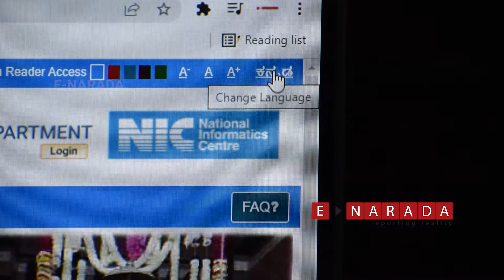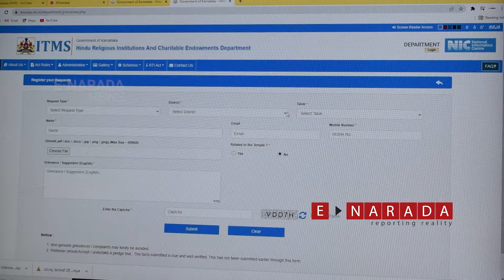Chief Minister launched Integrated Temple Management System | Rohini Sindhuri explain ITMS advantage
"Karnataka has immense potential for Temple Tourism.  Karnataka is blessed with ancient and modern temples," said Chief Minister Basavaraj Bommai.

Chief Minister launched Integrated Temple Management System on Feb 23, 2022. The ITMS is developed by the Hindu Endowments Department

Rohini Sindhuri IAS,  The commissioner of Department of Religious Endowment, explained the benefits of Comprehensive web portal which gives Muzrai  temple info at fingertips.

Chief Minister Basavaraj Bommai has proposed a Tourism Circuit. Tourism circuit will integrate both temple and monument tourism

ಮುಖ್ಯಮಂತ್ರಿ ಬಸವರಾಜ ಬೊಮ್ಮಾಯಿ ಅವರು ಇಂದು ಬೆಂಗಳೂರಿನ ಸಿಎಂ ಗೃಹ ಕಛೇರಿ ಕೃಷ್ಣಾದಲ್ಲಿ ಮುಜರಾಯಿ ಇಲಾಖೆಯ ಮಹತ್ವಾಕಾಂಕ್ಷಿ ಯೋಜನೆಗಳಾದ ಸಮಗ್ರ ದೇವಾಲಯ ನಿರ್ವಹಣಾ ವ್ಯವಸ್ಥೆ (ಐಟಿಎಂಎಸ್) ಮತ್ತು ದೈವ ಸಂಕಲ್ಪ ಲೋಕಾರ್ಪಣೆ ಮಾಡಿದರು.

ಮುಜರಾಯಿ, ಹಜ್ ಮತ್ತು ವಕ್ಫ್ ಹಾಗೂ ವಿಜಯನಗರ ಜಿಲ್ಲಾ ಉಸ್ತುವಾರಿ ಸಚಿವರಾದ ಶ್ರೀಮತಿ ಶಶಿಕಲಾ ಜೊಲ್ಲೆ, ಶಾಸಕ ಎಸ್ ಎ ರಾಮದಾಸ್,  ಸಿಎಂ ಪ್ರಧಾನ ಕಾರ್ಯದರ್ಶಿ ಮಂಜುನಾಥ ಪ್ರಸಾದ, ಕಂದಾಯ ಇಲಾಖೆ ಕಾರ್ಯದರ್ಶಿ ತುಷಾರ ಗಿರಿನಾಥ, ಮುಜರಾಯಿ ಇಲಾಖೆ ಆಯುಕ್ತೆ ರೋಹಿಣಿ ಸಿಂಧೂರಿ ಸೇರಿದಂತೆ ಇತರ ಅಧಿಕಾರಿಗಳು ಉಪಸ್ಥಿತರಿದ್ದರು.